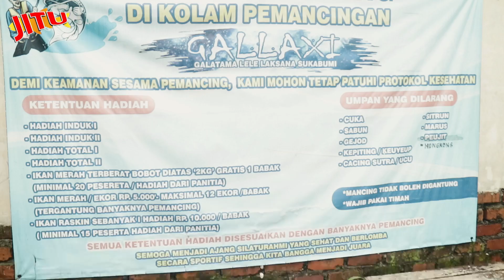Resep Ini Bikin Lele Klepek-klepek !! Cuma Pakai 3 Bahan Saja ❗❗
Resep simple untuk umpan lele ini hanya pakai 3 bahan saja..
Yuk simak !!

Tekan juga tombol like dan comment di video ini untuk sharing seputar pengalaman mancingmu ☺

Group Facebook : Umpan Ikan Jitu